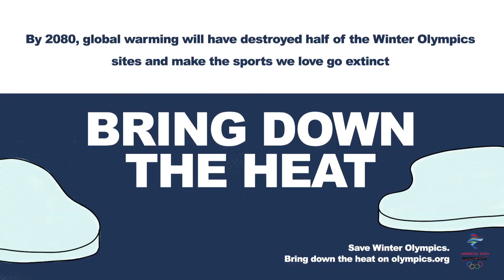Bring Down The Heat - Connect4Climate